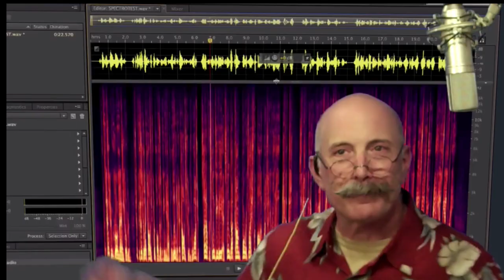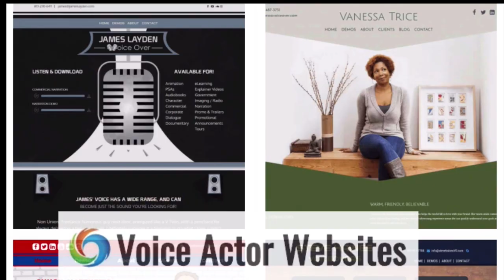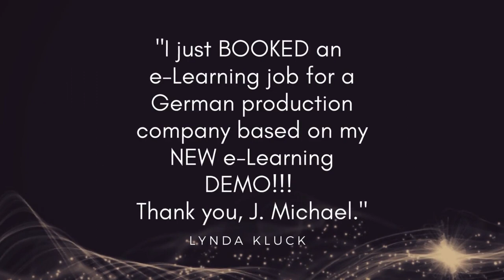VOBS - Voice Over Body Shop Tech-Talk #1 -January 14, 2019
You Wanted More VO Tech, And VO BS Delivers!

Every other week, Dan and George expand their tech offerings! More topics, more demonstrations and more answers to your questions! Got some?

This week we have George’s Tech Update with the latest in VO technology!
We show you our newly refurbished multi-Media studio!

Starting this Monday on our homepage: VOBS.TV, our YouTube Channel, where you can watch any past VOBS Episode, or on our podcast edition.

Vo2Gogo
Vo2Gogo.com

VOICEACTORWEBSITES.com